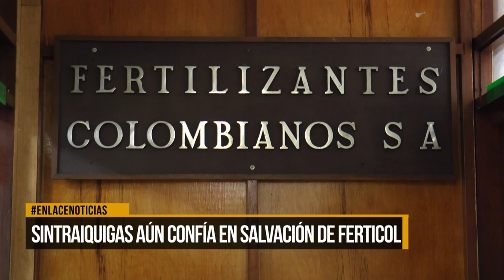Sintraiquigas aún confía en salvación de Ferticol